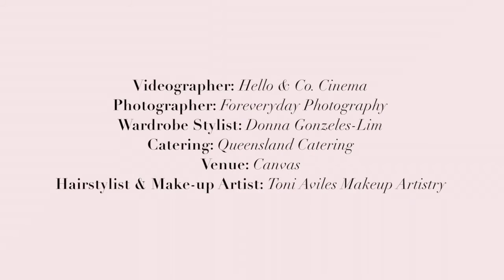6 Popular Gown Silhouettes For 2016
Get to know the popular wedding gown silhouettes for 2016!

Photographer: Foreveryday Photography / Venue: Canvas / Wardrobe Stylist: Donna Gonzeles-Lim for Joie de Vivre Styling / Hairstylist and Makeup Artist: Toni Aviles Makeup Artistry / Catering: Queensland Catering / Flowers & Decor: Moki Gray / Tea-Length Dress: Fanciful / A-Line Dress: Richie Ortega-Torres / Sheath/Column Dress: Jun Escario / Tiered Dress: Pablo Cabahug / Serpentina Dress: Von Lazaro / Ball Gown: Joe San Antonio